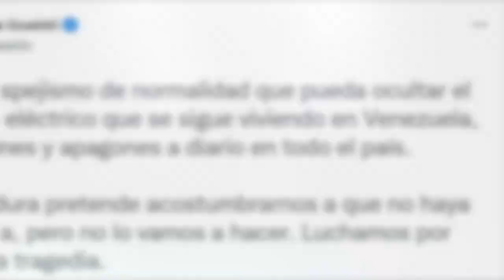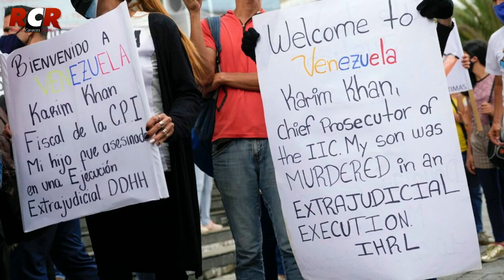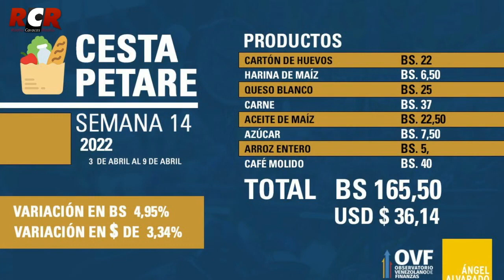RCR750AM - Informe RCR - Meridiana | Miércoles 13/04/2022